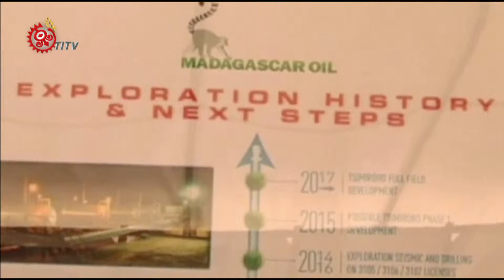馬達加斯加新政權 致力改善經濟發展國 2014-09-05 TITV 原視新聞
碧海藍天，潔淨沙灘，對許多人來說，馬達加斯加似乎是個熱帶天堂，隔絕於非洲大陸的各項紛爭衝突，然而，事實並非如此。低迷的經濟狀況讓世界注意到馬達加斯加，政治動亂導致前總統在2009年下台，歷經動盪，新任總統終於在今年年初選出，強調要改善國家經濟，但是來到馬達加斯加的首都安塔那那利佛，居民對於狀況是否真的會好轉，並不樂觀。

根據世界銀行在2010年所做的跨國比較報告，75%的馬達加斯加人口是貧窮人口，是世界上最貧困的國家之一，新選出的政府立下目標，說要促進經濟成長，希望到2015年的經濟成長率可以達到7%，並且創造50萬個工作機會，要達成目標，必須仰賴外資，雖然到現在原本反對新政權的其他友邦願意進一步與馬達加斯加發展正常化的國際關係，而新的經濟政策也白紙黑字的通過正要施行，但是對金融分析師而言，這個國家還在從政治危機中復原，要在短時間內大幅發展經濟，不太可能。

依照這位金融分析師的說法，在與國際投資者協商時，必須要全盤考量所有的條件，以及國家的利益，馬達加斯加主要的貿易夥伴有法國，美國和中國，但實際上這個國家非常仰賴歐盟和國際組織的金援，為了要讓國際投資者驚艷，馬達加斯加政府還舉辦了一場礦產及燃油展，這是歷經政治危機以來，第一次有類似活動舉辦，馬達加斯家的石油和天然氣產業仍然在起步階段，希望可以吸引新的投資者。

馬達加斯家的石油公司一直在國家境內探勘測試，最近終於在莫宏達瓦盆地區域發現含量豐沛的油田，馬達加斯加其實擁有很大的礦產開發潛力，而像鐵礦、銅礦的出口，也可以大規模地提高國家收入，根據今日非洲的報導，去年馬達加斯加的礦業部門大約是GDP的0.6%，創造10萬到50萬個工作機會，雖然政府對經濟發展表示樂觀，但對一個年平均經濟成長率成長只有3%的國家而言，金融分析師並不認為政府政策可以在在短期之內就見到成效，另外一個重要的經濟考量，就是貨幣的穩定性。

一位馬達加斯家的國會議員雖然支持政府政策，卻對政府的執行力心存懷疑。

無論政府的新經濟計劃可否成功，都要等時間來解答，不過，至少可以肯定，馬達加斯加新政府積極採取不同行動，至少開創了不同以往的新氣象。